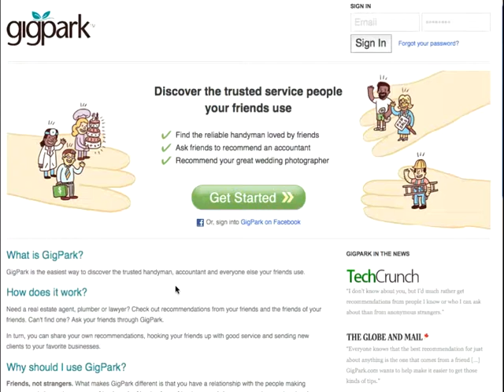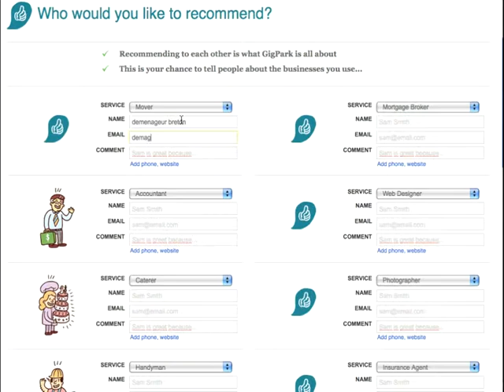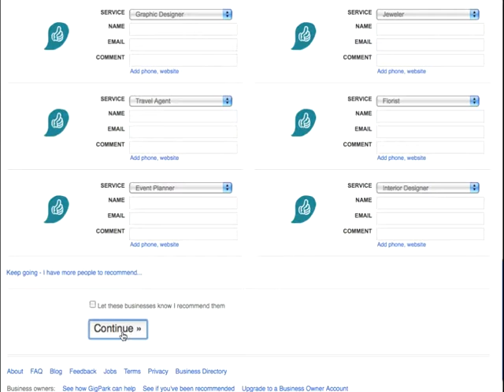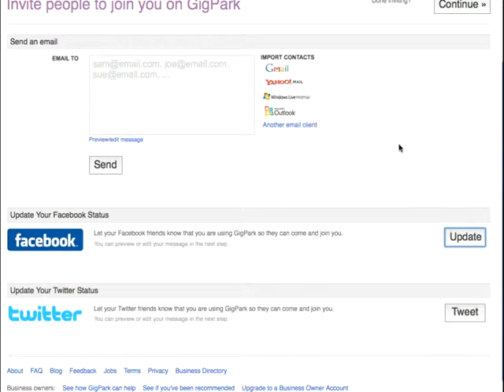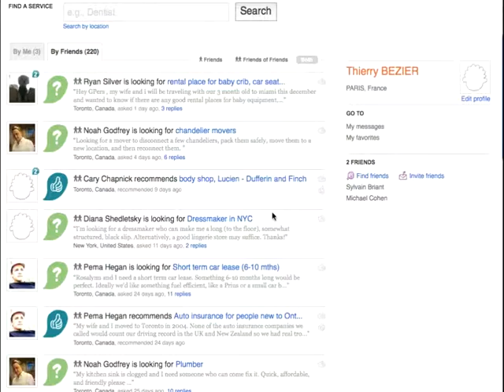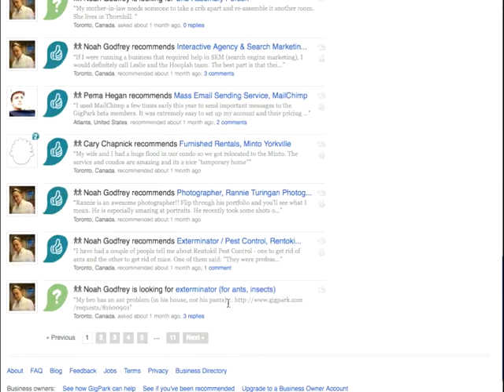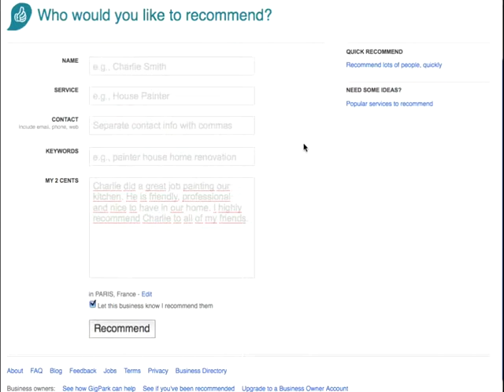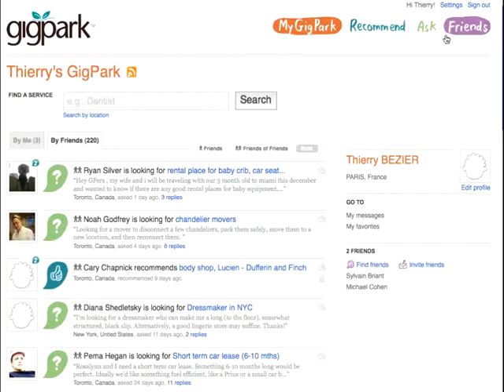Gigpark: le premier twitter-like dédié aux services à la personne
test-vidéo diffusée en novembre 2008 sur Intruders TV